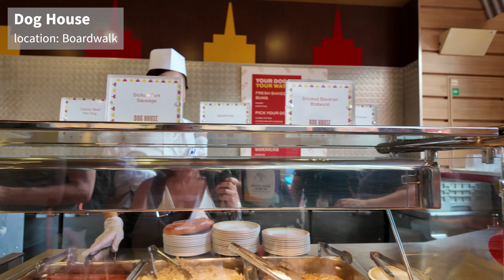What's the BEST Way to Spend Your FIRST DAY on Harmony of the Seas?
It's Day 1 on Royal Caribbean's Harmony of the Seas out of Galveston, TX.  Come along while we have a hot and sweaty walk to the cruise port, eat 3 lunches and watch Grease in the Royal Theater.  Does the heat over take our enthusiasm?